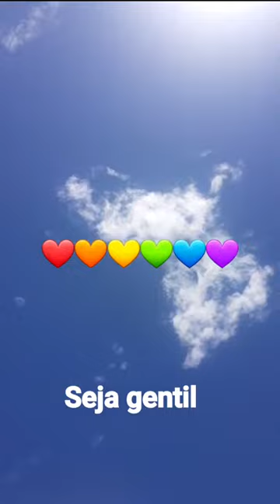Para manter o Amor ❤.